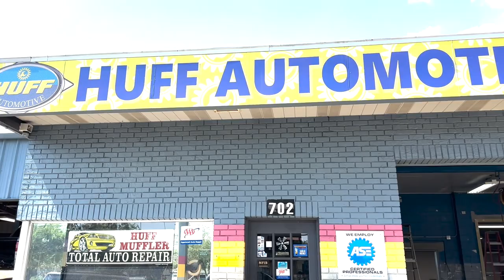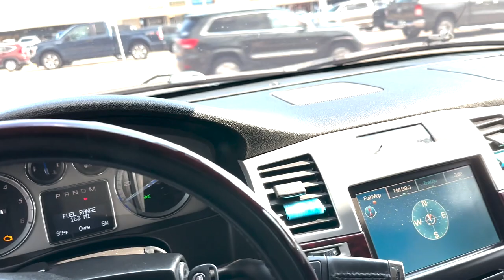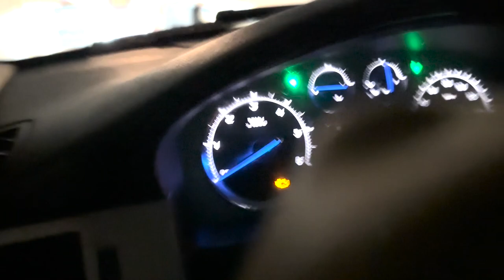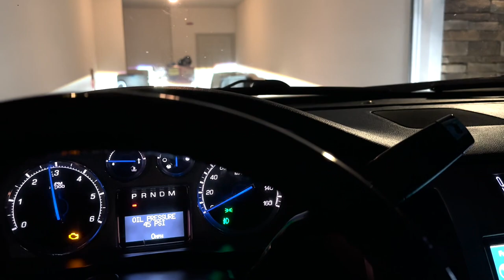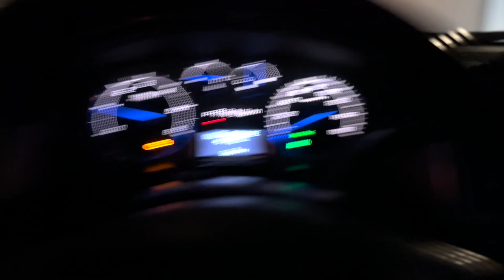I'M BACK!!!! Helping my friend build his dream Escalade.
Cadillac Escalade 6.2 LS swap 5.3 lifted trucks GMC Chevy
VloggingwithTray Cleetus Mcfarland Florida Lifted Trucks Squatted Trucks  Dayton truck meet